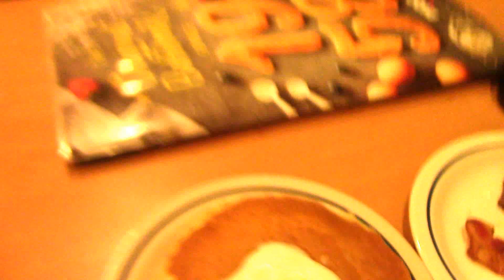IHOP MUKBANG! FAMILY EDITION!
WHAT'S UP YUMMYBITERS!!! SO TODAY WE ARE HAVING IHOP BREAKFAST!! WE HAVE PANCAKES, OMLETTES, BACON, FRENCH TOAST & MORE!! SO GRAB YOUR FOOD AND LETS MUKBANG!! FAMILY EDITION!!